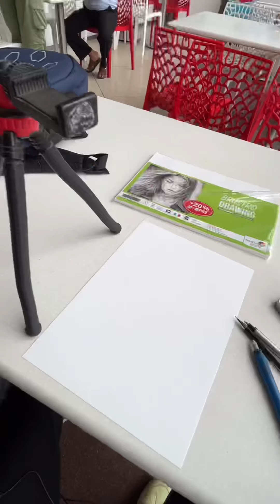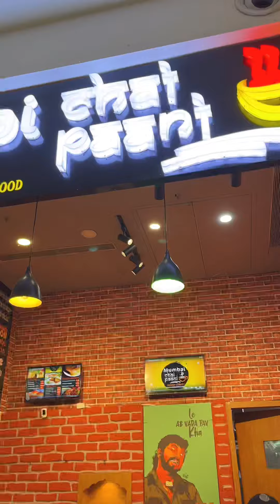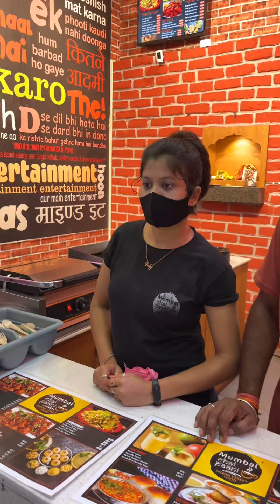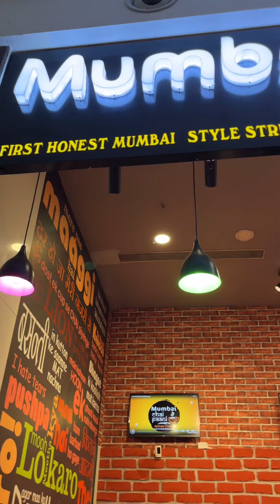Drawing Prank with Stranger Girl in Indian Mall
3. Facebook page- rajnishsketchart